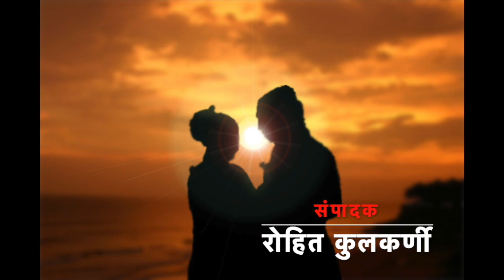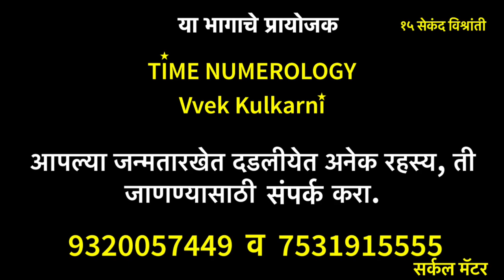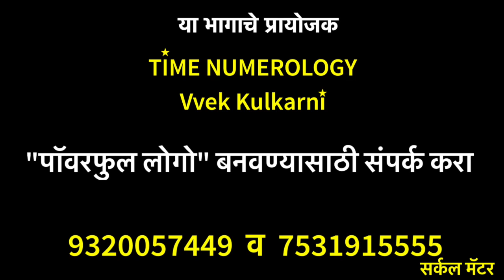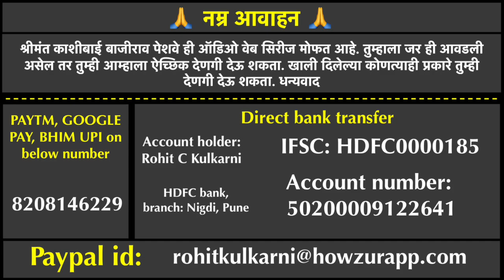श्रीमंत काशीबाई बाजीराव पेशवे - पर्व १, भाग १९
या भागाचे प्रायोजक
Time numerology, Vvek Kulkarni

Shrimant Kashibai Bajirao Peshwe audio web series - Season1, Part 19
A story of Kashibai, wife of finest Prime minister India have ever produced the Bajirao Peshwa

Credits:

Writer & Narration : Ashwini Kulkarni

Graphics design - Ganesh Jadhav